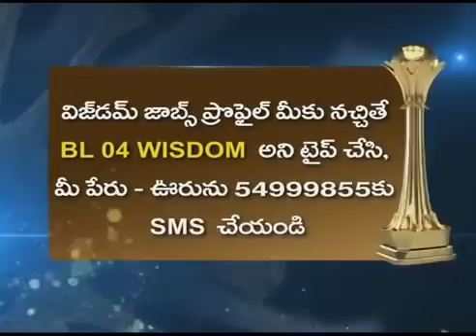Ajay Kolla-Founder & CEO, WisdomJobs.com - TV5 Business Leader awards-2017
Kolla Ajay
Wisdomjobs CEO

Wisdom Jobs (part of Wisdom IT Services India Pvt. Ltd.) is India's first skill
assessment based job portal. We simplify hiring through our innovative tools and
services that help job seekers and employers to find each other quickly and efficiently.

With a user database of nearly 30 million, more than 14 million of whom are skill-tested
and rated through our proprietary online assessment tool (Pragnya Meter), we make it
extremely easy for recruiters to identify the right candidate to be interviewed, in much
lesser time.

An ISO 9001:2008 certified company, Wisdom Jobs is the first and only job portal to
offer a voice broadcasting facility (VConnect,) to enable employers to reach and engage
job seekers more effectively.